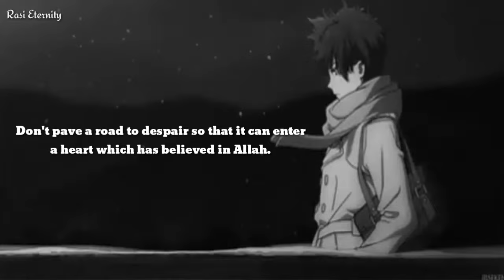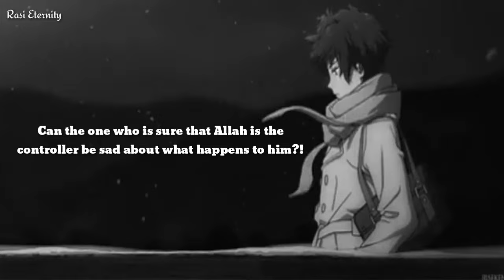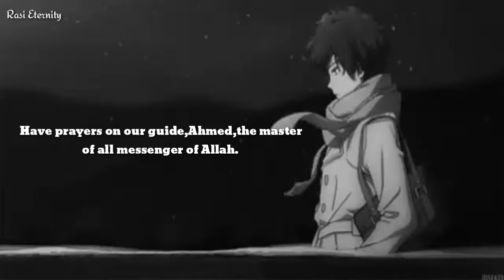La taiasu min rawhillah | Don't despair of relief from Allah | Nasheed | Ali Muhammad Zahir Idris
Don't despair of relief from Allah | Nasheed | La taiasu min rawhillah | Ali Muhammad Zahir Idris

Hallaka Sirrun Indallah | Ali muhammad zahir idris |